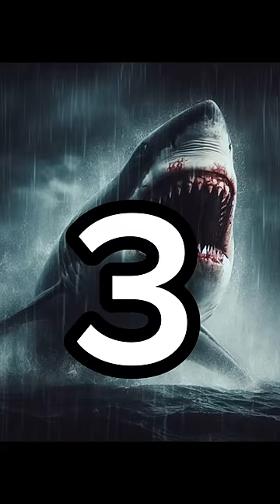The meg , megalodon shark , giant shark of evolution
The meg , megalodon shark , giant shark of evolution scary shark 🦈

MPORTANT NOTICE:
All of the material in this video is copyrighted.